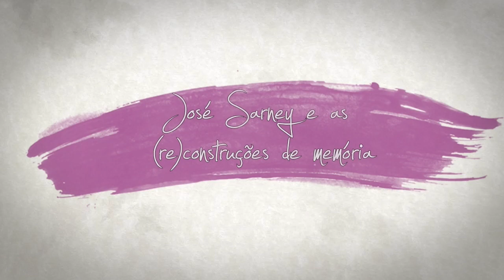Política e poder no Maranhão | Wagner Cabral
O historiador Wagner Cabral, professor da Universidade Federal do Maranhão, analisa a história política do Maranhão tendo como objeto central a entrada de José Sarney na vida política, o que ocorre em meados da década e 1950. Sarney, primeiro presidente civil após a ditadura militar, é o brasileiro que tem a carreira política mais longa de nossa história, exercendo influência até os dias atuais.

Conheça o livro "Sob o signo da morte: o poder oligárquico de Victorino a Sarney", de Wagner Cabral